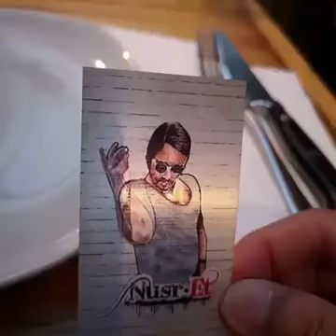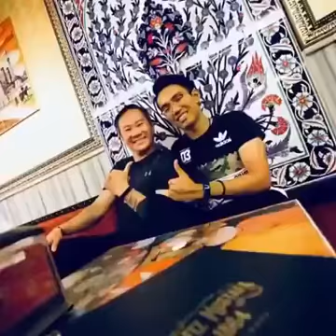Memory of Istanbul CLM Tit Tar World Tour 🌎👌🏻😉👍🏼🙏❤️💯💪😘. 22/6/2018